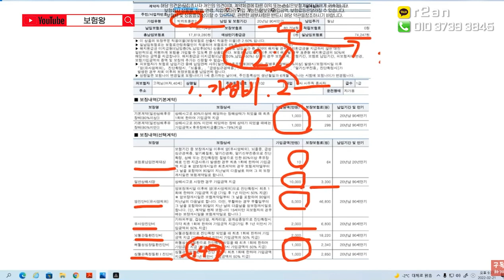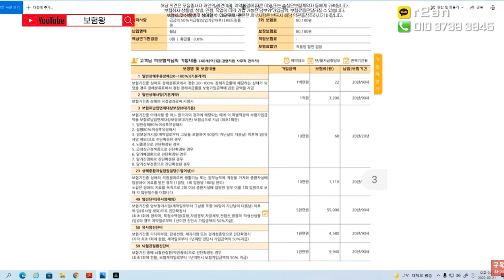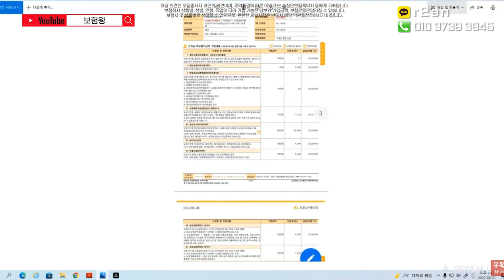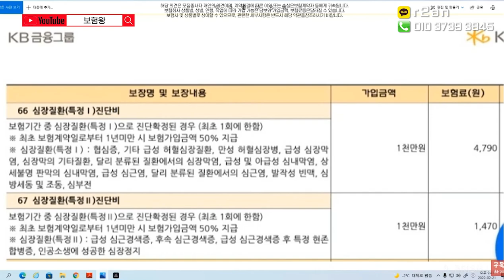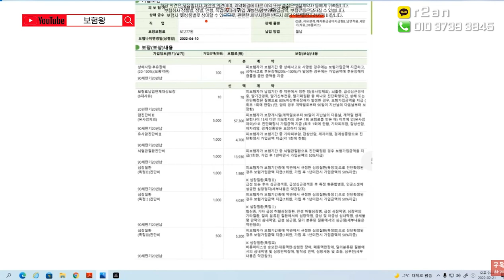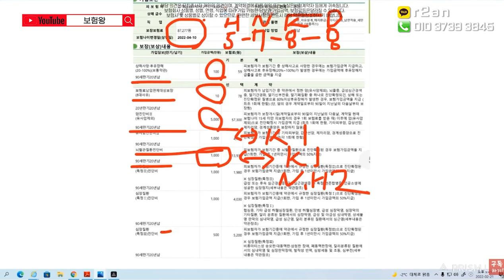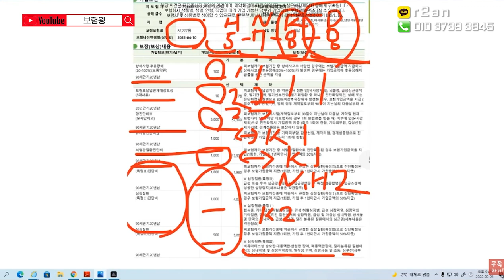3대진단비 암+뇌혈관+허혈성 찰떡궁합 완벽플랜은?? (더이상 비교불가ㅠ)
3대진단금 3대진단비보험에 대해서 설명드리겠습니다.
많은 분들이 가성비 보험에 대해서 설명해주셔서

저 보험왕이 꼼꼼히 비교해서 추천해 드립니다.
많은 분들이 연락주셔서 비교해 가입시켜드리고 있습니다

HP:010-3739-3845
카톡친구추가:r2an
카톡플러스친구:보험왕